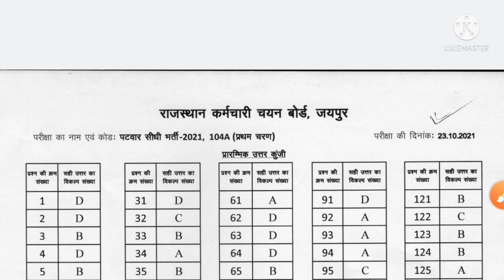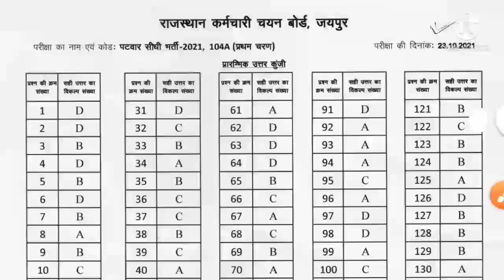RAJASTHAN PATWARI ANSWER KEY 2021 | राजस्थान पटवार उत्तर कुंजी 2021